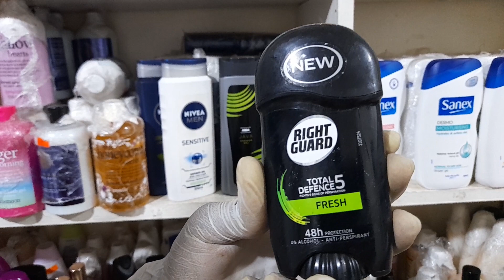Zbuy | RIGHTGUARD STICK | 0207500725 |Cosmetic Products| Roll on |Kaneshie|Accra|Ghana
1. for more information or buy this product online
2. Verify the authenticity of the vendor of this product in Ghana
3. Call or WhatsApp Gemtrad Zbuy Market by 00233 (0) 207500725 for more market information in Ghana - West Africa